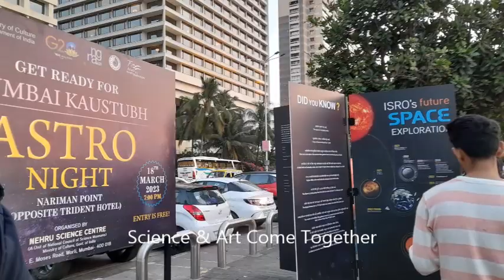"MUMBAI KAUSTUBH" JEWEL IN RICKY'S CROWN!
Writer-Director C.S.Nag's video report on Ricky Kej show at Gateway in Mumbai.